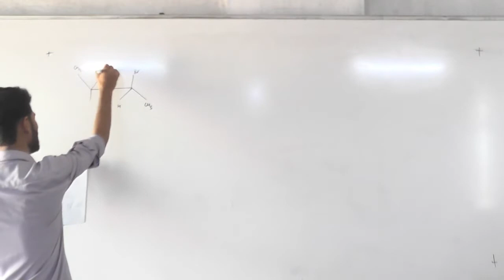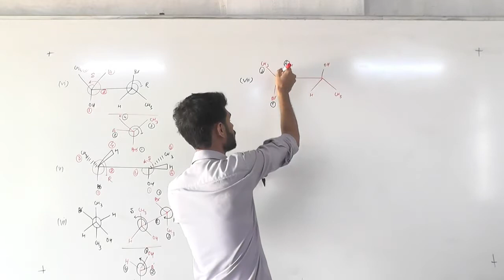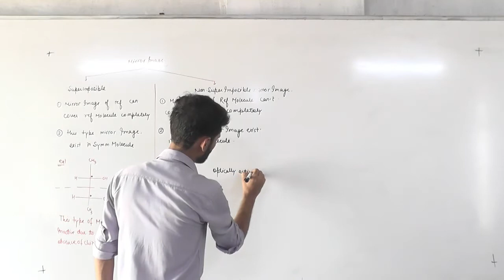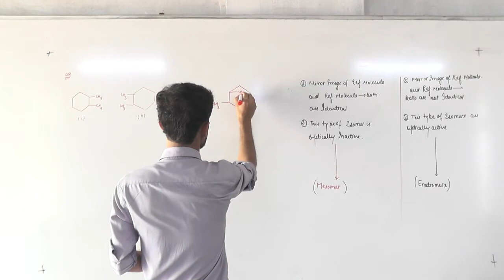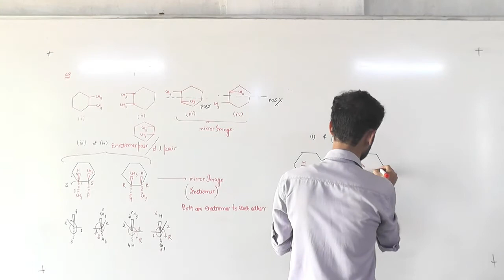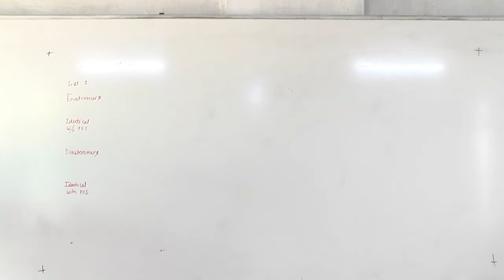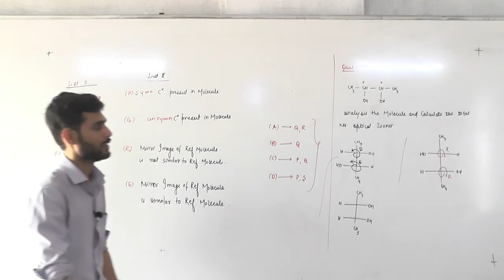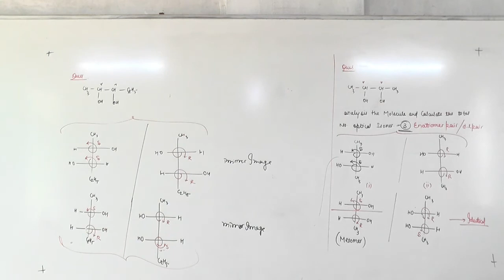Enationer mesomers diastereomer